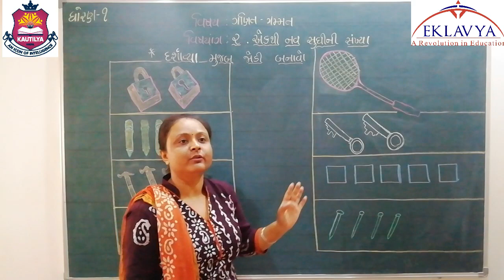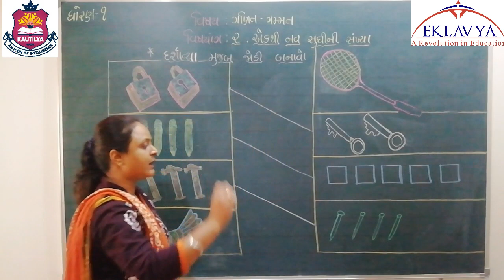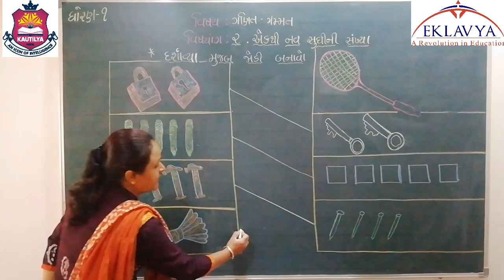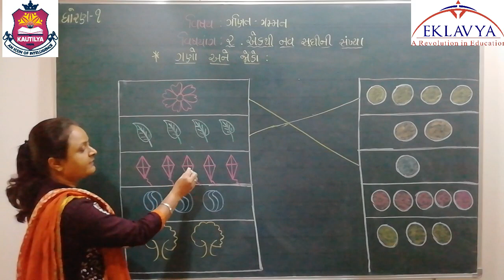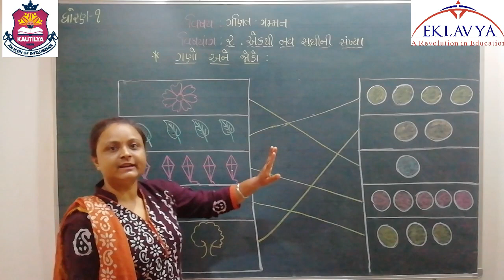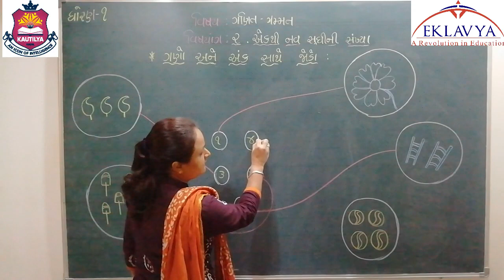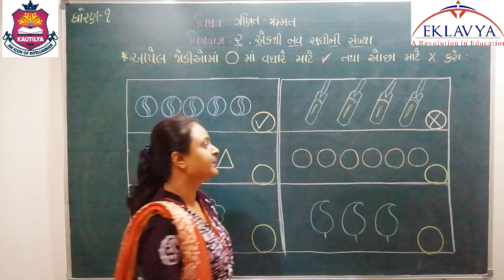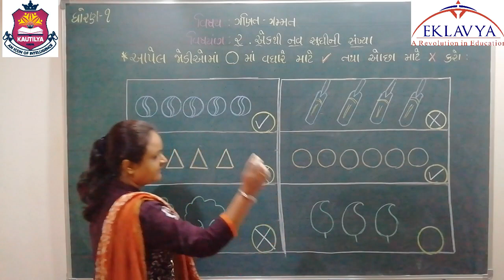૧ થી ૯ સુધીની સંખ્યાખ્યા (ભાગ - 1 )/ધોરણ - ૧/ગણિત - ગમ્મત/EKLAVYA VASTRAL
EKLAVYA EDUCATION
VASTRAL AHMEDABAD - 382418
ધોરણ - ૧
વિષય - ગણિત - ગમ્મત
વિષયાંગ - ૧ થી ૯ સુધીની સંખ્યાખ્યા (ભાગ - 1 )